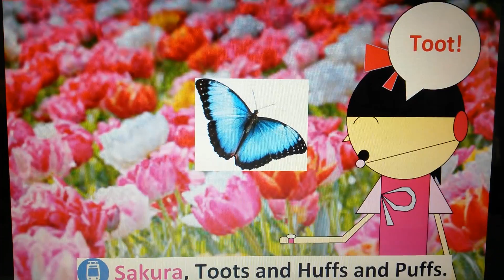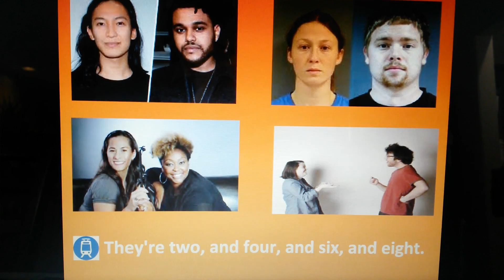Metro Tatan 808's Neighborhood Season 30 to Present Roll Call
Metro 808